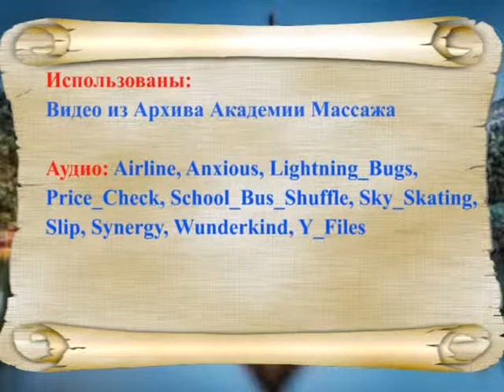Зачёт по Технике Массажа - Животков Игорь - Академия Массажа Микулина А.Л.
Зачёт по Технике Массажа.
Животков Игорь Станиславович
Инструктор 2К Академии
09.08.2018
=30 минут

 Академия Массажа Микулина А.Л.
Россия        Воронеж